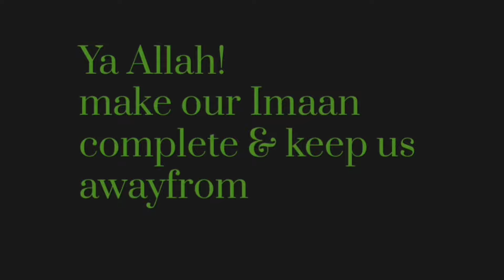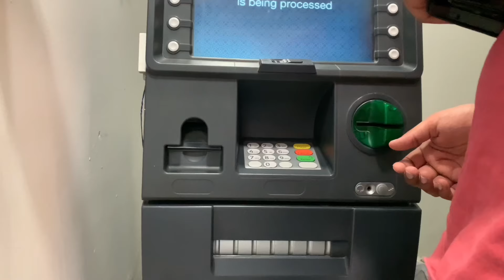My first vlog ||Beautiful kashmir || keran & upper Neelam valley || (1/3)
kashmir and my first vlog.(day1)

Shot by iphone XS.